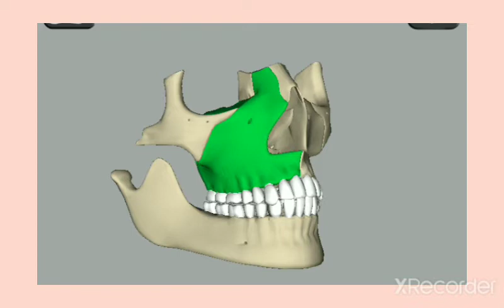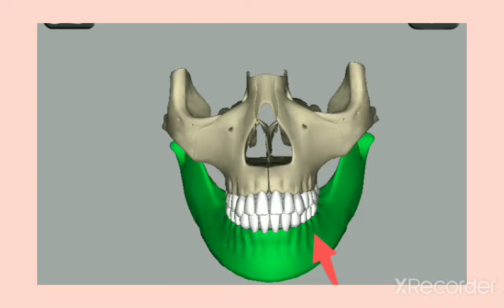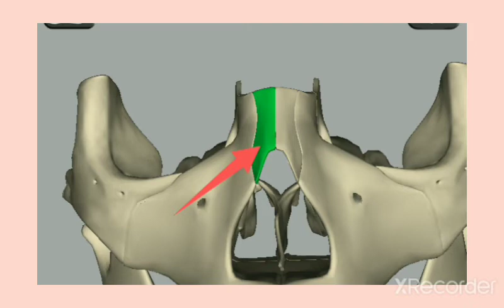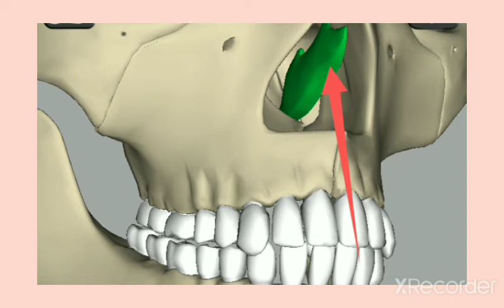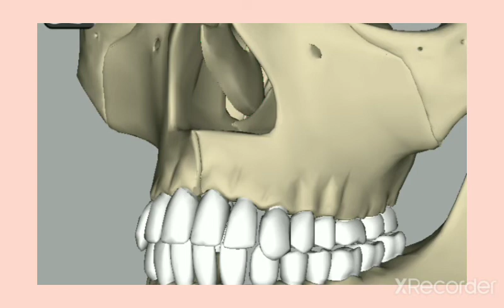मानव चेहरे की अस्थियां MULK RAJ SIR